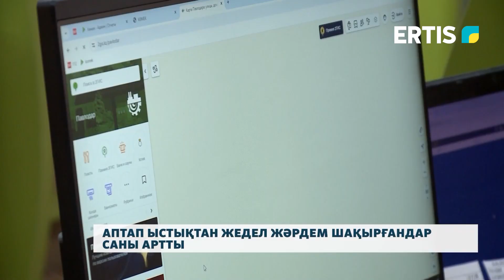Аптап ыстықтан жедел жәрдем шақырғандар саны артты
Павлодарда соңғы бірнеше аптада ауа температурасы көтеріліп, аптап ыстық сақталуда. Соның салдарынан жедел жәрдемнің көмегіне жүгінген тұрғындар саны артты. Мұндай ауа-райында ыстық өтуден қалай сақтану керек? Тілшіміз баяндайды.